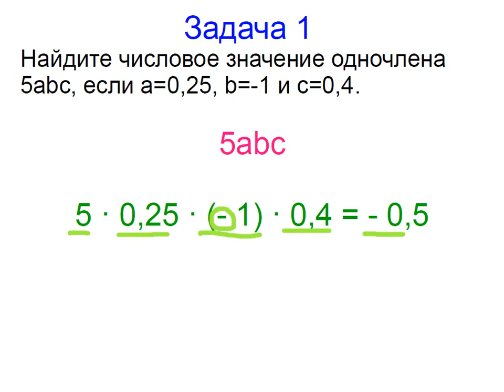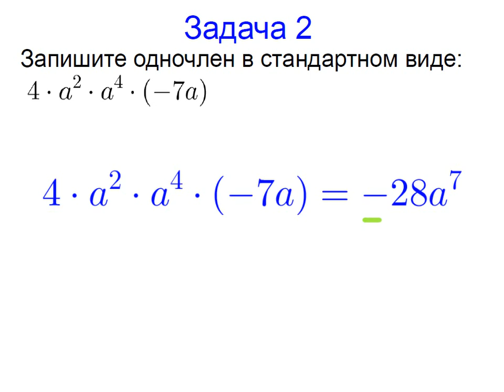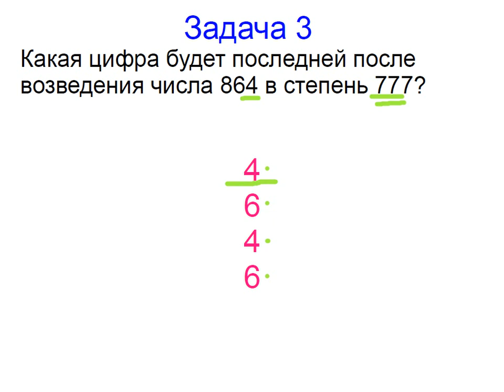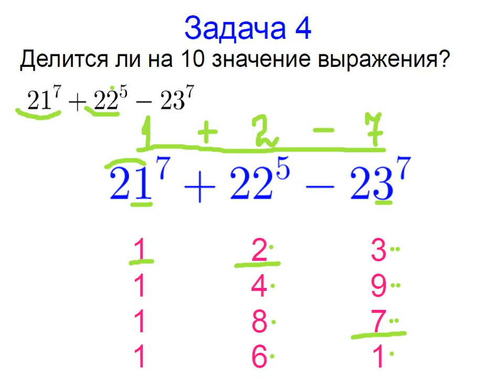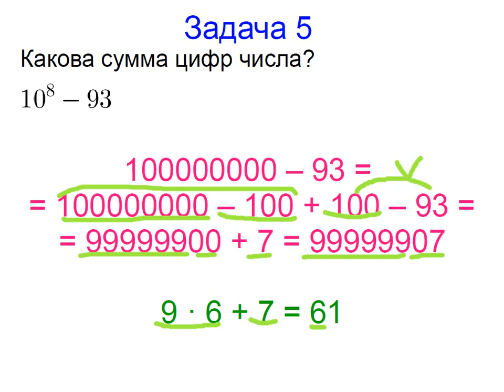Меташкола. Алгебра 7 класс 11 серия. Задачи к серии.